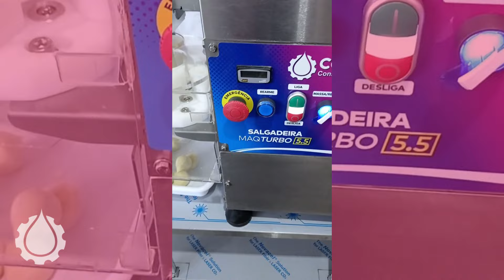Como fazer salgado de diferentes tamanhos para lucrar mais?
Você gostaria de fazer salgado de diferentes tamanhos com facilidade e rápidez para poder potencializar seus lucros? 🤑

Com a máquina modeladora da Consultomaq, você consegue fazer salgados desde 8g até 200g, com a mesma facilidade e rapidez. Assim, você consegue lucrar com diferentes formas de venda: salgadinhos no copo, salgadinhos de festa, salgados de 1 real, salgados de lanche, por exemplo.

E temos muitas mais vantagens para você aqui na Consultomaq! Entre em contato com nosso time para conhecer todas e garantir uma para você: